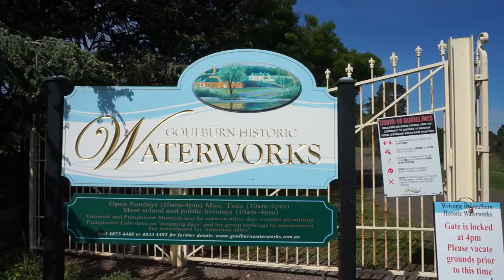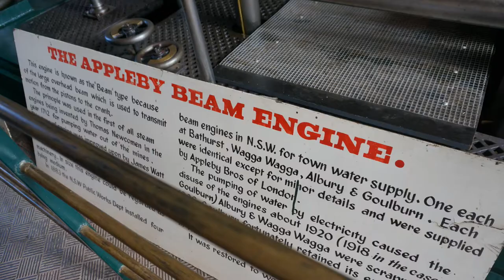Goulburn Historic Waterworks BONUS VIDEO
The big Steampunk Victoriana Fair 2020 event at Goulburn Historic Waterworks was cancelled due to COVID-19 so this was a small group of Steampunkers having some fun, games and a BYO lunch at the location. COVID safe practices were observed on the day.

Audio Lav Mic: Boya BY-M1DM dual omni-directional lavalier mic

'Retro Soul'